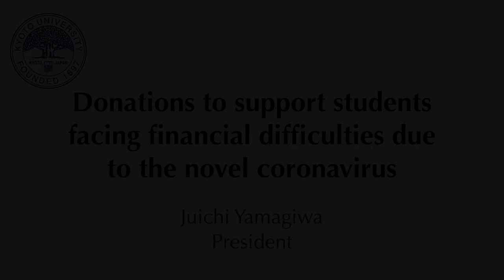Donations to support students facing financial difficulties due to COVID-19 (Juichi Yamagiwa)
Kyoto University President
Juichi Yamagiwa